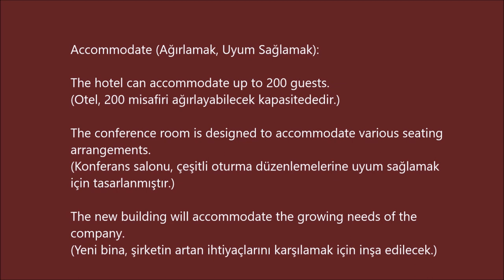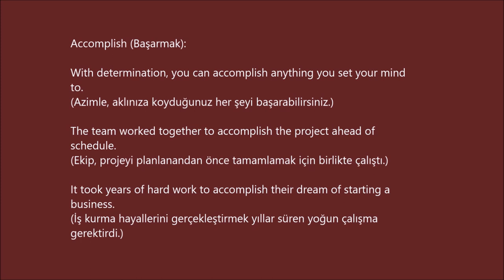3600 Oxford Words B 2 -2- (cümle içinde ve Türkçe anlamlarıyla)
Acceptable (Kabul Edilebilir):

This proposal presents an acceptable solution to the problem.
(Bu öneri, soruna kabul edilebilir bir çözüm sunuyor.)

Despite their differences, they reached an acceptable compromise.
(Farklılıklarına rağmen, kabul edilebilir bir uzlaşmaya vardılar.)

The quality of the product must meet acceptable standards.
(Ürünün kalitesi, kabul edilebilir standartları karşılamalıdır.)

Accidentally (Kazara):

I accidentally spilled coffee on my laptop this morning.
(Bu sabah bilgisayarımın üzerine kazara kahve döktüm.)

She didn't mean to break the vase; it happened accidentally.
(Vazoyu kırmak istememişti; kazara oldu.)

He accidentally deleted the important file from the computer.
(O, bilgisayardan önemli dosyayı kazara sildi.)

Accommodate (Ağırlamak, Uyum Sağlamak):

The hotel can accommodate up to 200 guests.
(Otel, 200 misafiri ağırlayabilecek kapasitededir.)

The conference room is designed to accommodate various seating arrangements.
(Konferans salonu, çeşitli oturma düzenlemelerine uyum sağlamak için tasarlanmıştır.)

The new building will accommodate the growing needs of the company.
(Yeni bina, şirketin artan ihtiyaçlarını karşılamak için inşa edilecek.)

Accompany (Eşlik Etmek):

I would like someone to accompany me to the event.
(Etkinlikte birinin bana eşlik etmesini isterdim.)

The music was accompanied by a beautiful light display.
(Müziğe güzel bir ışık gösterisi eşlik etti.)

His success was often accompanied by challenges and hard work.
(Başarısı genellikle zorluklar ve çalışma ile birlikte geldi.)

Accomplish (Başarmak):

With determination, you can accomplish anything you set your mind to.
(Azimle, aklınıza koyduğunuz her şeyi başarabilirsiniz.)

The team worked together to accomplish the project ahead of schedule.
(Ekip, projeyi planlanandan önce tamamlamak için birlikte çalıştı.)

It took years of hard work to accomplish their dream of starting a business.
(İş kurma hayallerini gerçekleştirmek yıllar süren yoğun çalışma gerektirdi.)